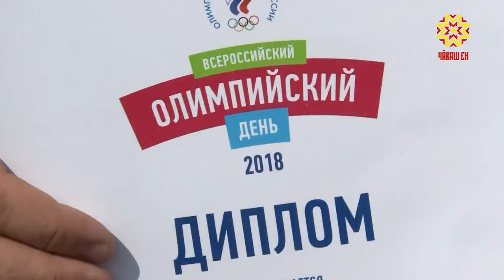«Олимп тӳпине»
Олимп вăййисем 4 çулта пĕрре иртеççĕ. Унта хутшăнма тивĕçлисене маларах хатĕрлемелле тата суйламалла. Калăпăр, çамрăксенчен. Çакна шута  илсе 4 çулта пĕрре яш-кĕрĕм валли те ятарлă олимп вăййисем йĕркелеççĕ. Черетли — çитес çулла Аргентина тĕп хулинче Буэнос-Айросра пулать. Çакна халалласа Шупашкарти Хĕрлĕ тӳремре олимп кунĕ иртрĕ.